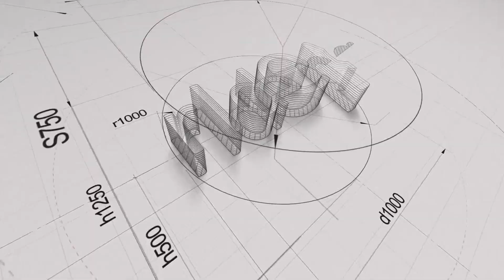Ese hard coffee pod packing machine